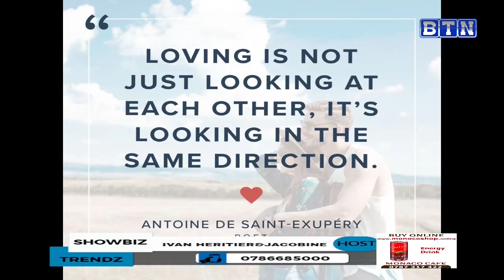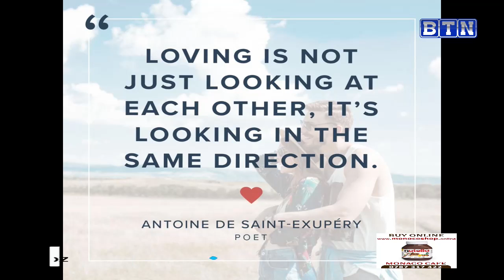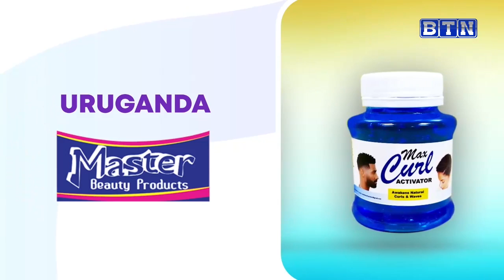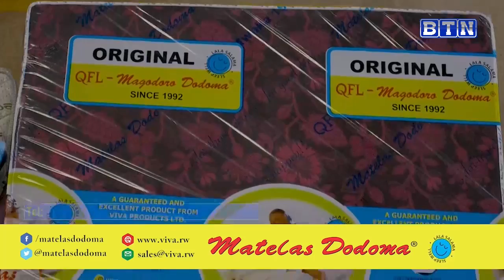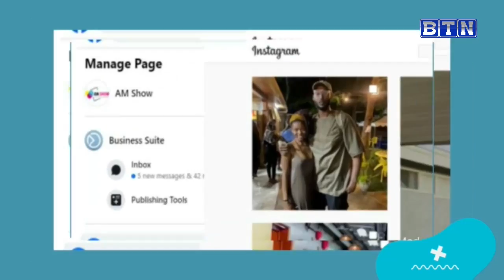ShowbizTrends: Guhomba gukomeye kubateguriye igitaramo i Rebero/Koffi yagizwe ambasaderi wa Congo